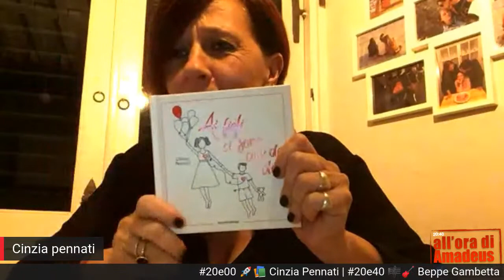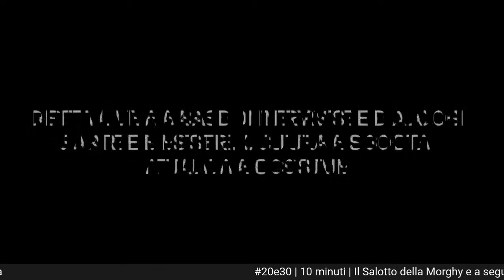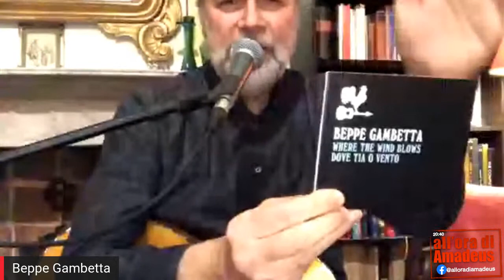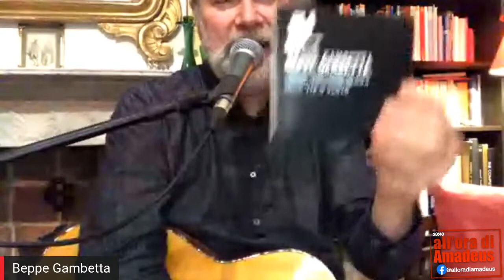20e00 🚀📚 Cinzia Pennati | 20e40 🎼🎸 Beppe Gambetta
alloradiamadeus con cinziapennati e beppegambetta e i loro ultimi lavori editoriali.

✅Cinzia Pennati ha pubblicato AI FIGLI CI SONO COSE DA DIRE per i tipi di Mondadori Illustrazioni di Ludovica Paglino
«Non è facile far capire ai figli ciò che importa davvero nella vita: che dai fallimenti ci si riprende e si impara, che i maschi possono piangere e le femmine giocare alla lotta; che non sempre i sogni si realizzano... l’importante è non smettere mai di desiderare.»
L'autrice vive a Genova con le sue due figlie. Da vent’anni lavora come insegnante, sperimentando metodologie innovative. A dicembre 2016 ha aperto un blog, sosdonne.com, dove con lo pseudonimo di Penny scrive di tematiche femminili e legate all’educazione. A oggi il blog ha avuto 4,3 milioni di visite. Nel 2018 ha pubblicato con Giunti Il matrimonio di mia sorella.

✅Beppe Gambetta ha pubblicato il nuovo lavoro discografico Where The Wind Blows esce a tre anni di distanza da Short Stories, ancora una volta con Borealis Records. La collaborazione con l'etichetta canadese non è che uno dei tasselli internazionali che compongono la storia di questo straordinario chitarrista: nato a Genova, in costante contatto con il territorio, la musica e le professionalità nordamericane, apprezzato a livello mondiale, in anni di carriera ha sintetizzato il suo amore per la musica americana - country, bluegrass, folk, blues - e quello per i padri, a partire da Fabrizio De André. La scelta della lingua genovese è proprio un omaggio alle sue radici e il punto di partenza per un percorso a ritroso. cantato in inglese e genovese, un lavoro in parte autobiografico che abbraccia canzone d'autore, folk-rock, blues, flatpicking e Mediterraneo.